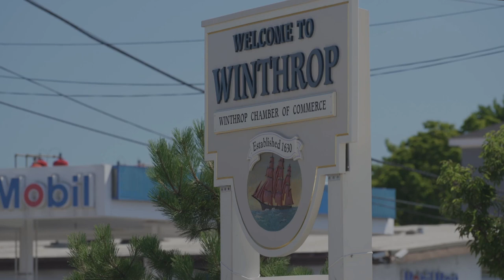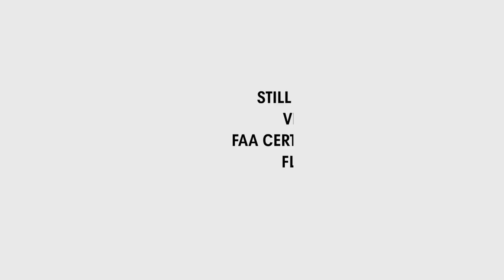Video of 62 Floyd Street | Winthrop Massachusetts real estate & homes by Sharon Tallent